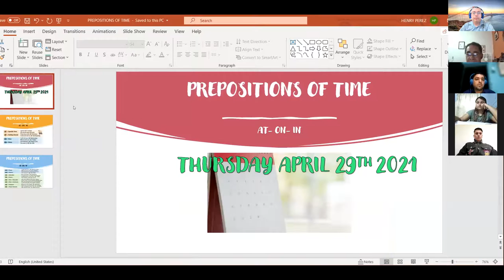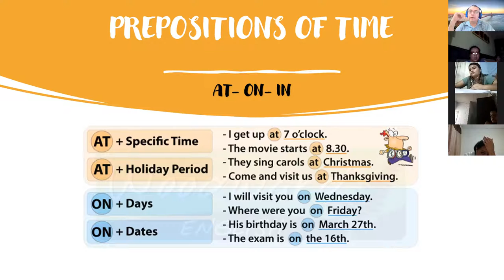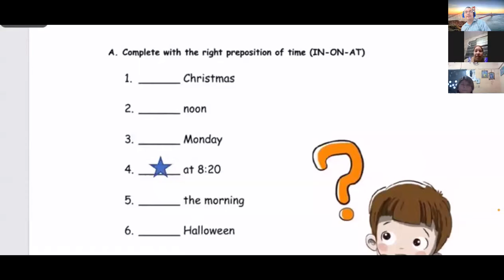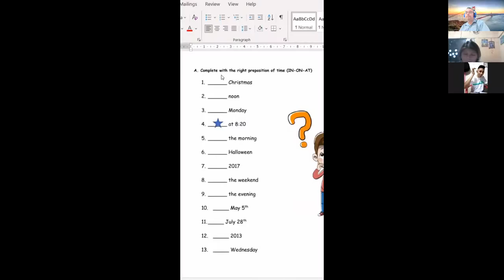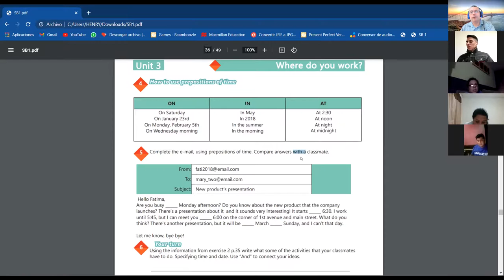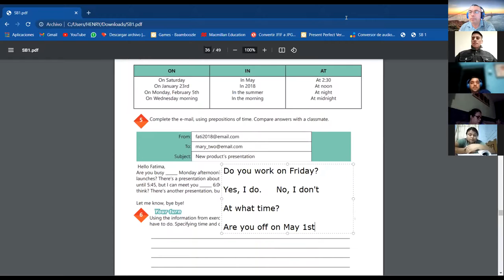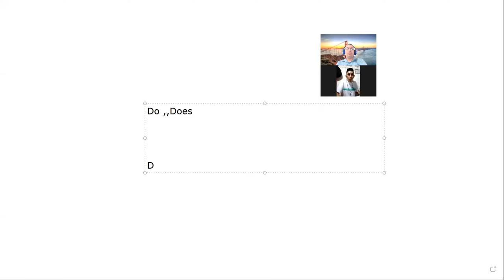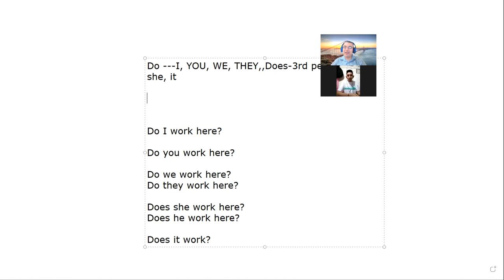Ingles Corporativo- Videoconferencia #14 How to use prepositions of time.